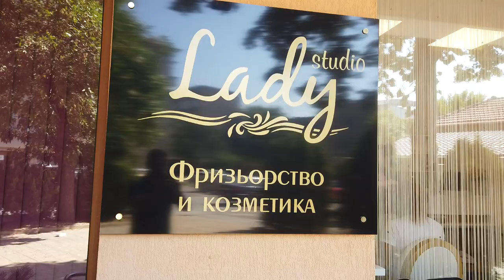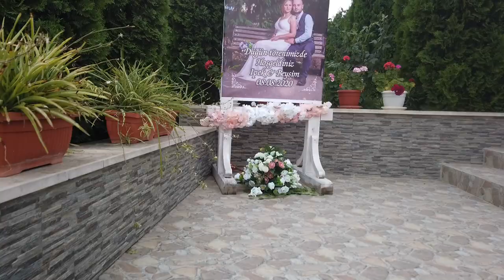Ipek & Beysim Wedding Day 08.08.2020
Комплекс Фъц - орк.Рико Бенд
Видеозаснемане и Фотография
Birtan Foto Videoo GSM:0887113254